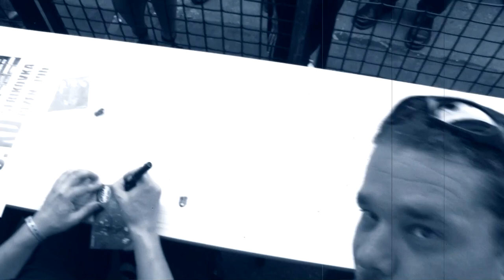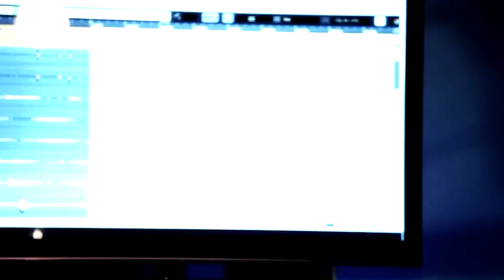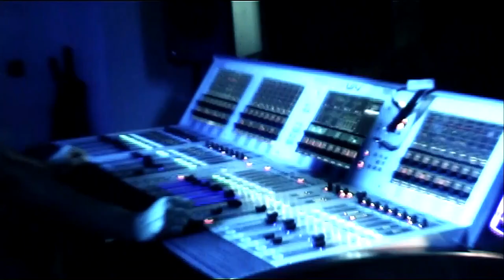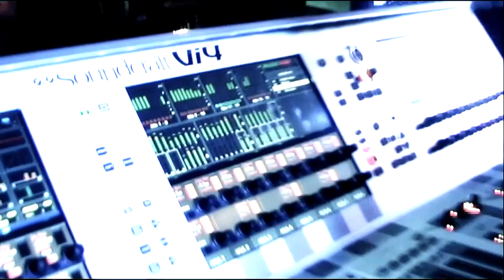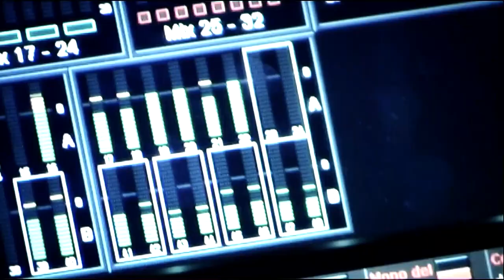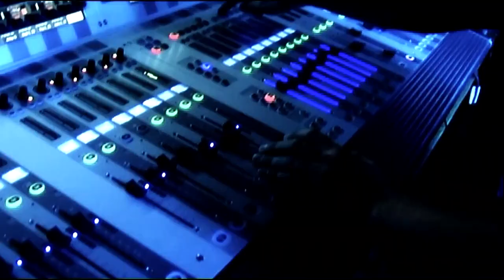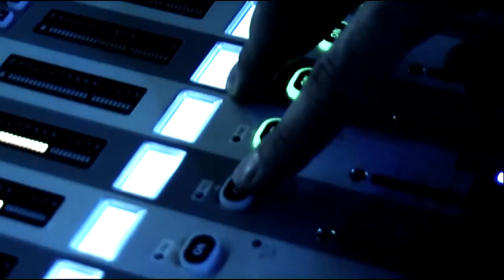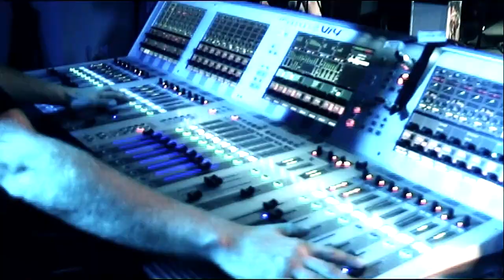ARAKAIN XXX & Lucie Bílá / Music City / Open Air / část 2.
Záznam pořízen: Music City Club Praha, Masters of Rock, Basinfirefest, Topfest Plus.
Hosté: Lucie Bílá.